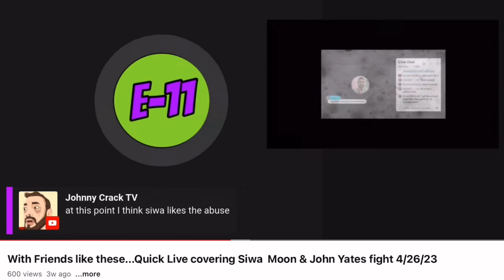Here’s our celebrity blogger not going real life 😏and doxing and calling the police on Siwa 4/26/23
This clip is from the now deleted John Yates live from 4/26/23.  He started the live, holding up Siwa’s son mugshot, listing charges, and doxing her address MULTIPLE times.  For some reason, he suddenly decides to then call the police on her.

If this isn’t going real life, I don’t know what is.